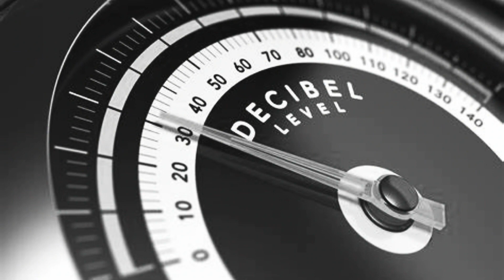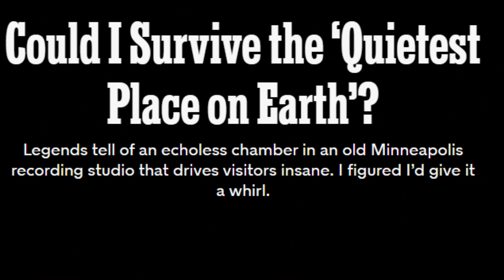Quietest room in the world 😱😱 | دنیا کا خاموش ترین کمرہ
Welcome to the world's quietest room! In this video, we explore the incredible technology and design behind the creation of the quietest room in the world.
Located in Orfield Laboratories in Minneapolis, this room has been certified by Guinness World Records as the quietest place on Earth, with a background noise level of -9.4 decibels. To put that into perspective, the sound of a pin dropping is around 10 decibels, while a typical conversation is around 60 decibels.
The room is constructed with double-layered walls of insulated steel and concrete, and features a floating floor that reduces vibrations. Even the door is specially designed to prevent sound from entering the room. Inside, there are no windows, no echoes, and no ambient noise - just pure, absolute silence.
But what is it like to spend time in the quietest room in the world? As we'll see in this video, even a few minutes in this room can be a truly surreal experience, as your brain struggles to adjust to the lack of stimuli. Visitors have reported feeling disoriented, dizzy, and even hallucinating in the room's complete silence.
Join us on a journey into the depths of this incredible room, as we explore the science, technology, and human experience behind the quietest room in the world.